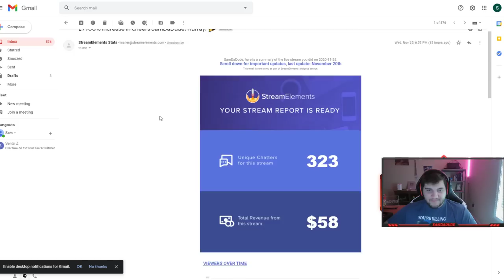THANKSGIVING WITH SAM (I love you all) :') - Masters Ranked 1v1 Duel - SMITE